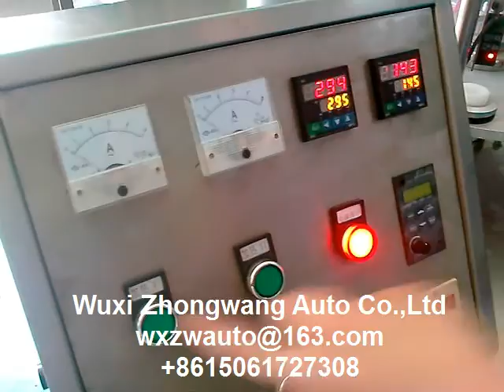Cosmetic Cream Lotion Aluminium Plastic Tube Filler Sealer Machine